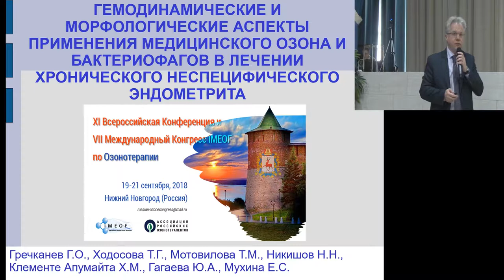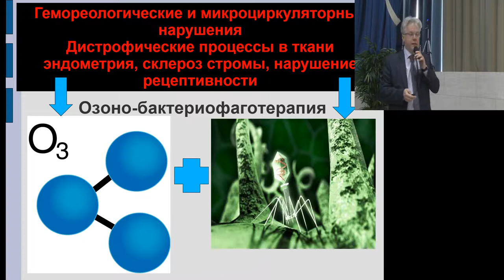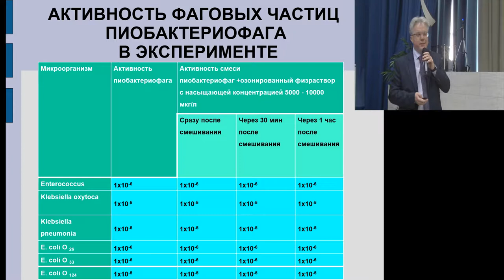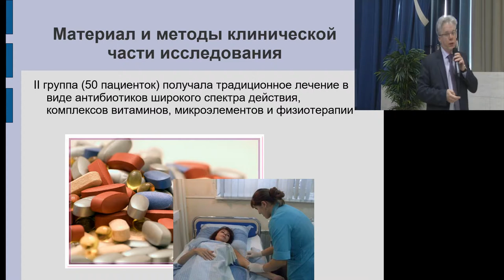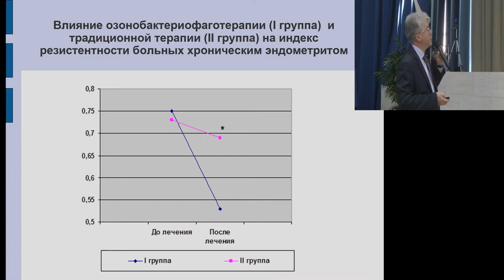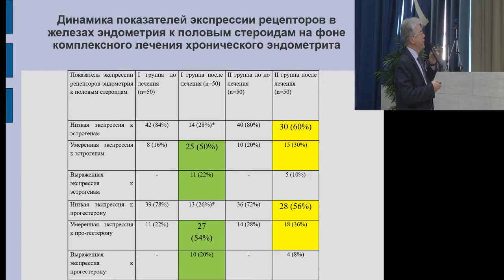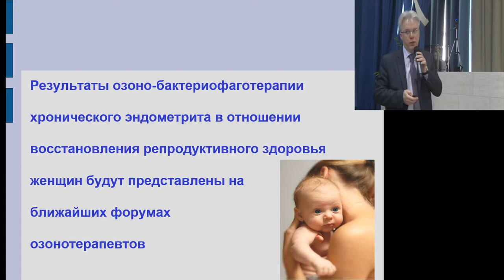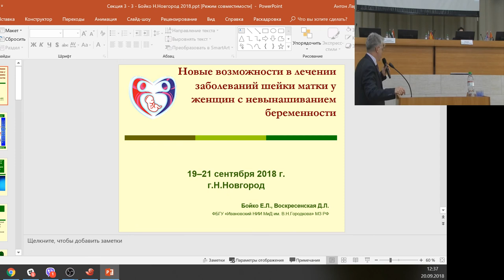Гемодинамические эффекты озоно-бактериофаготерапии хронического эндометрита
Г.О.Гречканев, Т.Г.Ходосова, Т.М.Мотовилова, Н.Н.Никишов, Х.М.Клементе Апумайта, Ю.А.Гагаева, Е.С.Мухина, З.А.Минкоилов (Н.Новгород)
19-21 Сентября 2018, Нижний Новгород, Россия